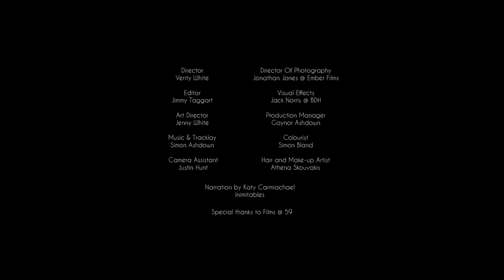Natracare Facial Cleansing Wipes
The Dirty Truth About Cleansing Wipes Natracare Cleansing Make Up Removal Wipes SLS free facial cleansing wipes.

Vegetarian Society and Soil Association approved Cleansing Wipes.

Rule number one of a good skincare regime is to cleanse the skin properly, removing all make-up and grime. The last thing you want is a product that could be putting more on to your skin than it is taking off.

Unlike conventional wipes, Natracare use only the best certified organic and natural ingredients, making them incredibly gentle on your skin.

Infused with the organic essential oils of apricot and chamomile with added organic aloe vera, Natracare Cleansing Make-Up Removal Wipes leave your skin cleansed, soothingly moisturised and refreshed naturally. The soft and strong organic cotton cloth is gentle but effective, removing even waterproof mascara and lipstick.

Formulated for sensitive skin, the wipes are dermatologically and ophthalmologically tested and free from all the types of ingredients women have ever been concerned about putting on their skin. They do not contain any palm oil derived ingredients and are synthetic free.